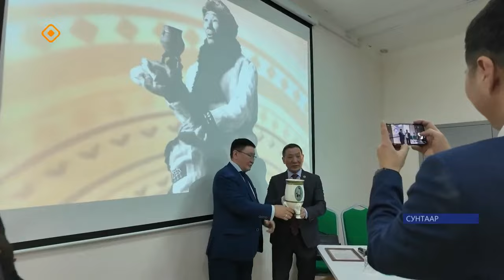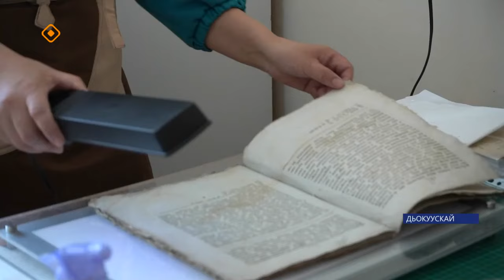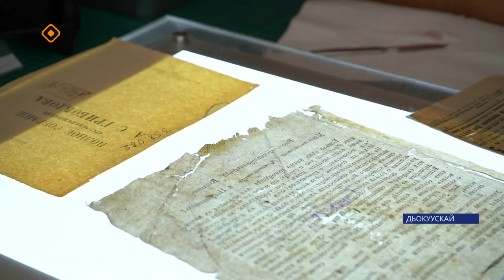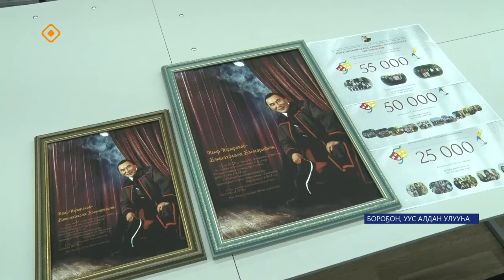«Саха сирэ» информационнай биэрии. Муус устар ый 5 күнэ 13.30